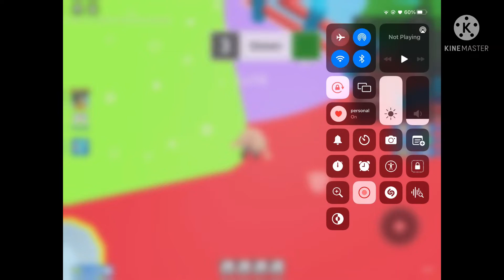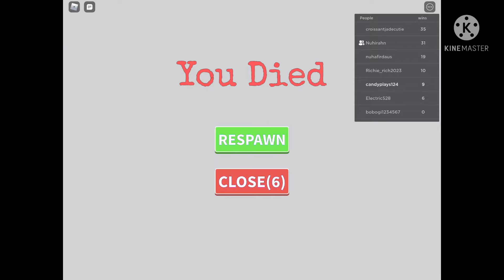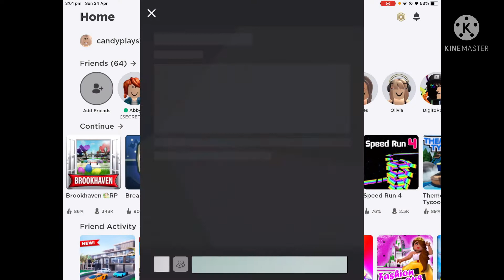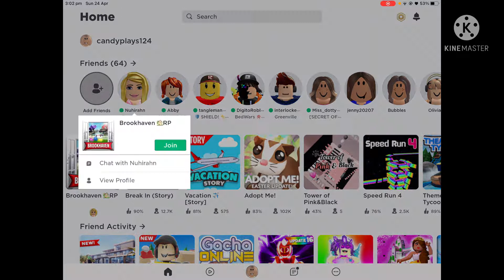let’s lay colour block with rebeca